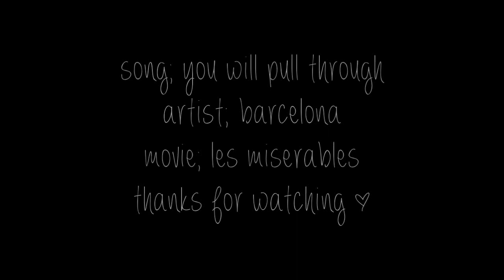Children of the Barricade || You Will Pull Through [Les Mis]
Yay for crappy thumbnails. -.- Thanks, Youtube. Oh, & watch in HD to make it look less gross! :c

I have wanted to make a video of this movie ever since I saw it. I am so, so taken with it. Especially those barricade boys :3 So, here's my attempt at a sentimental video about them. If you haven't seen Les Mis, I recommend you go see it. It is so wonderful and beautiful, and...I cried. ._.

I told myself I may not upload again, but I couldn't help but edit this movie and share it. Especially since I've seen so many great videos with this film. Sorry for the rushed parts. It looked different on Vegas .__. awkward.

Anyway, I hope you enjoy my tribute to this film. Perhaps a comment and like? :3 Thank you so much.